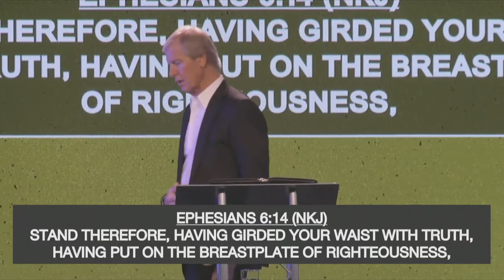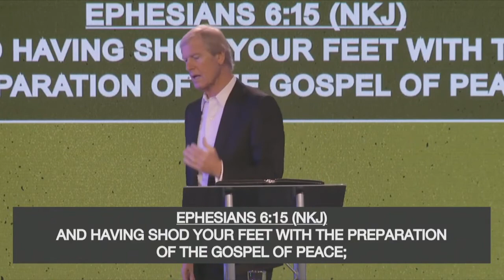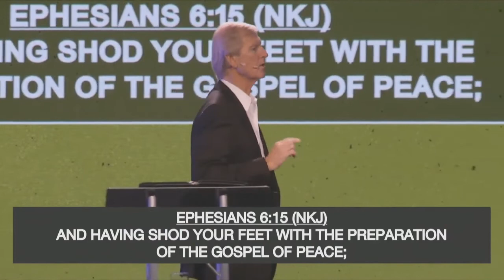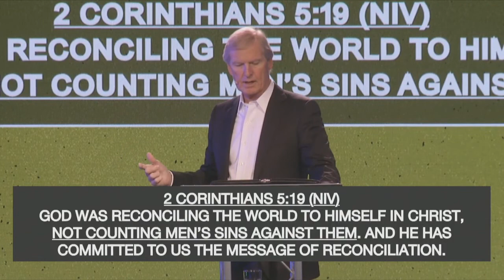The Sword of the Spirit Part 1